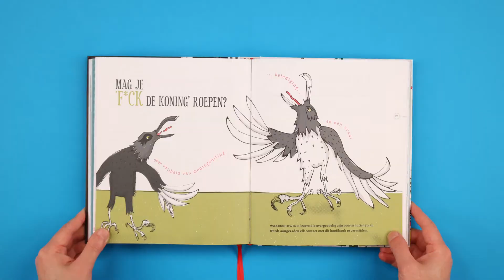De zweetvoetenman - Mag je 'f*ck' de koning!' roepen?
Mag je 'f*ck' de koning!' roepen? Je leest het in 'De zweetvoetenman' van Annet Huizing & Margot Westermann